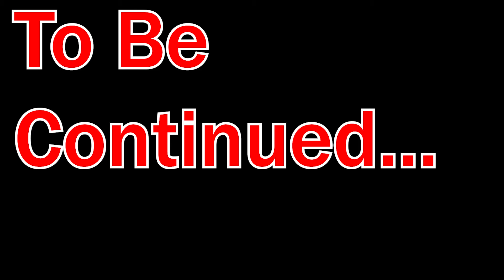Bears and Bees! | Among Trees #2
Look out for next video to see what happens to me!